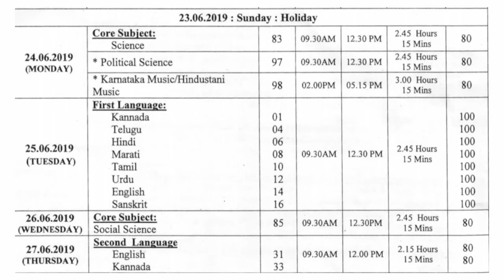SSLC | SUPPLEMENTARY TIME TABLE | JUNE-2019